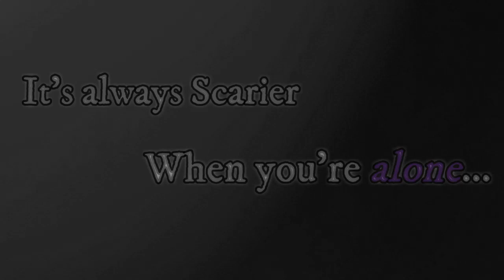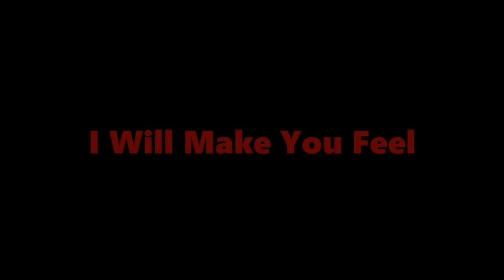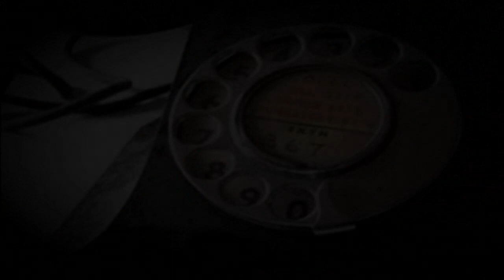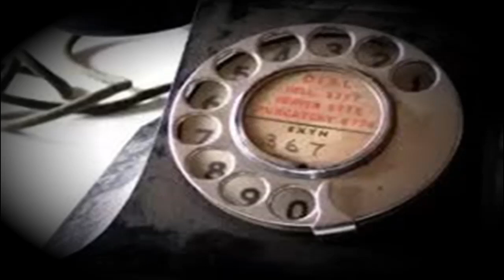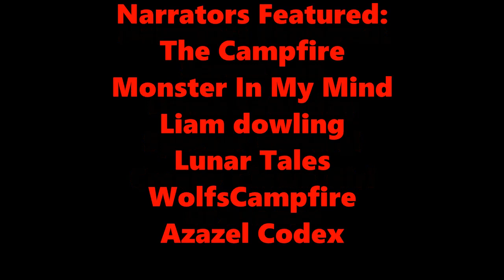1K Collaboration Celebration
Links to Stories:
Narrator Channels that were in this video to check out:
0:00 Introduction
01:02 Narrator FreakSaladtv
05:45 Narrator Ghost Ink
09:15 Narrator Pumpkin Queen
14:13 Narrator Maskino
17:39 Narrator Evil Outcast
22:50 Narrator SerenChan
24:41 Narrator Dame Saturday
25:27 Narrator Dame Saturday
26:49 Narrator Spector General
35:04 Narrator Creepy Clown Girl
36:32 Narrator Dr. Plague
40:48 Narrator The Campfire
42:53 Narrator WolfsCampfire
48:53 Narrator Lunar Tales
50:51 Narrator Liam Dowling
55:55 Narrator Monster In My Mind
1:01:36 Narrator Azazel Codex
1:13:19 Narrator Ghosty Mist(AKA Me)
1:31:21 Credits/endcard